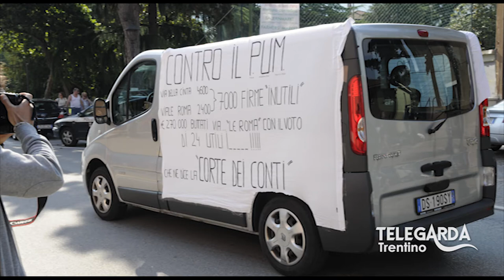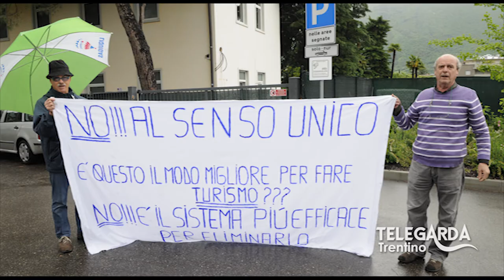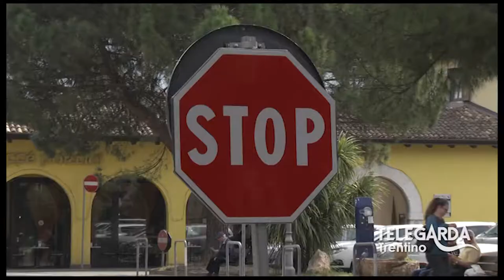VIA ROMA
Servizio speciale sulla viabilità sperimentale del centro di Arco, in vigore da più di 700 giorni. Chiediamo con forza il ripristino della viabilità precedente